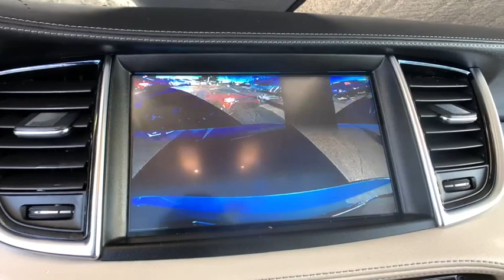2019 INFINITI QX50 Denver, Aurora, Centennial, Parker, Highlands Ranch, CO 19385A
Liquid Platinum Used 2019 INFINITI QX50 available in Denver, Colorado at Mile High Acura. Servicing the Aurora, Centennial, Parker, Highlands Ranch, CO area.

New Price! Priced below KBB Fair Purchase Price! CARFAX One-Owner. Clean CARFAX.brbrLOW MILES! CLEAN CARFAX LEATHER ONE OWNER SUNROOF/MOONROOF BACKUP CAMERA HEATED SEATS KEYLESS ACCESS w/PUSH BUTTON START QX50 LUXE 4D Sport Utility CVT AWD Liquid Platinum Wheat/Black w/Standard Leather Seat Trim.brbrbrLocated in Denver CO and also serving Aurora Parker Highlands Ranch Castle Rock Littleton Lakewood Englewood Lone Tree Boulder Colorado Springs Fort Collins Centennial and Golden. All prices include Dealer and Handling of $599.